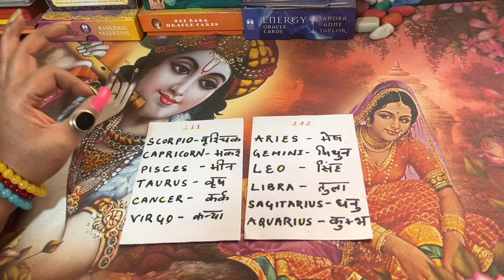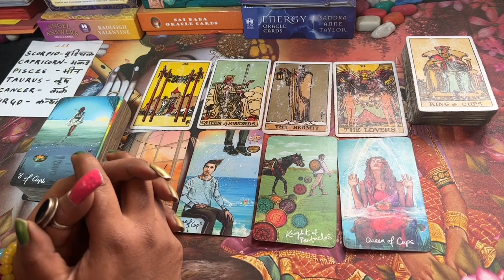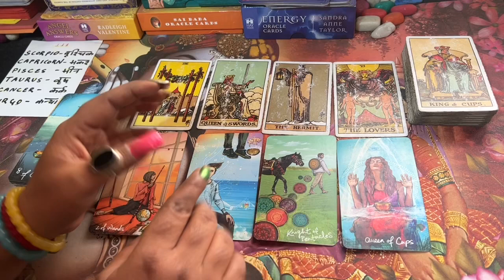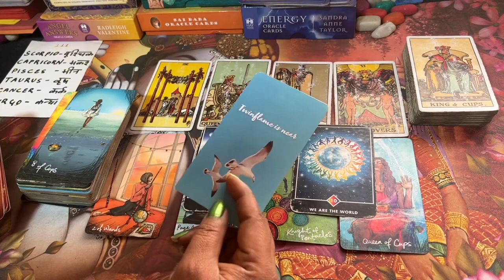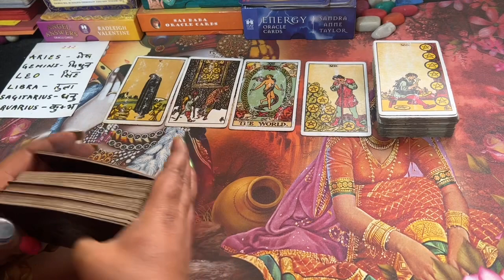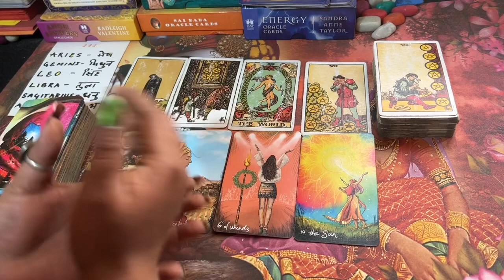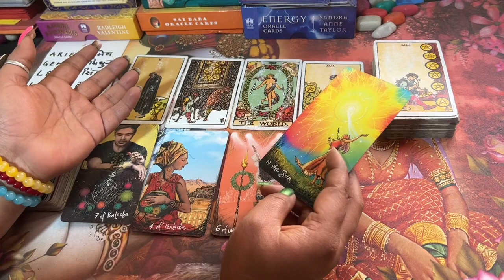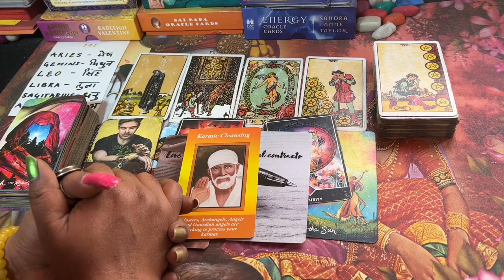❣WAIT OR MOVE ON?TAROT LOVERS 111️❣️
pile 1: 3:40
pile 2: 25:25